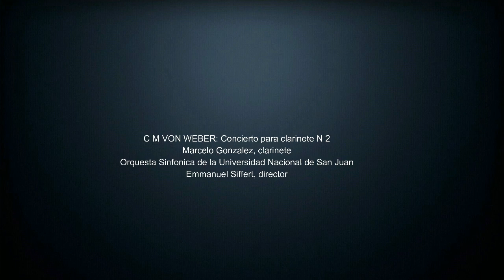CM V WEBER: Concierto para clarinete N 2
Marcelo Gonzalez, clarinete
Orquesta Sinfonica de la Universidad Nacional de San Juan
Emmanuel Siffert, director